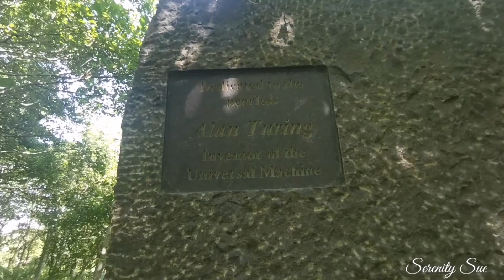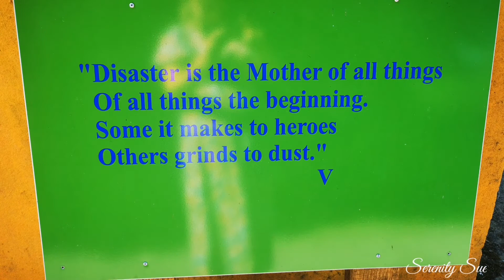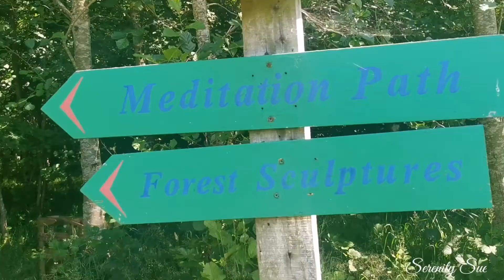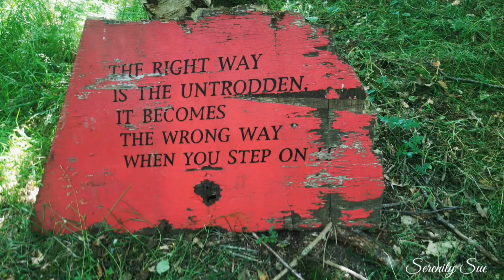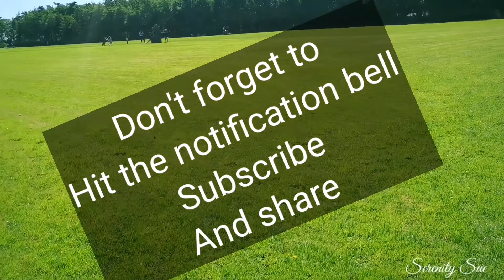victorsway. Victor's Way, adult sculpture experience